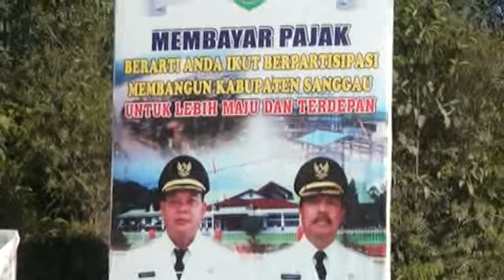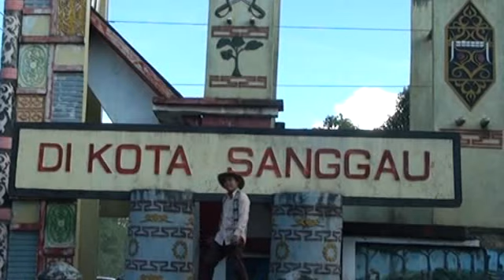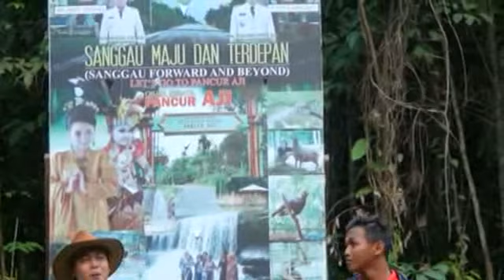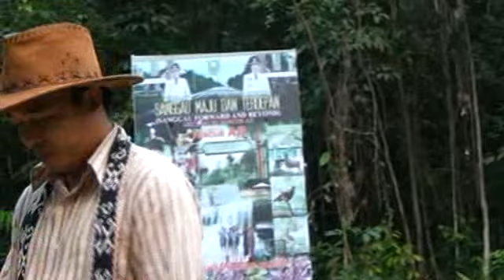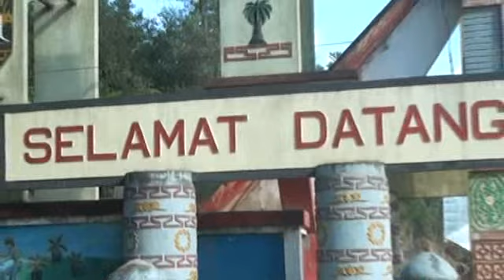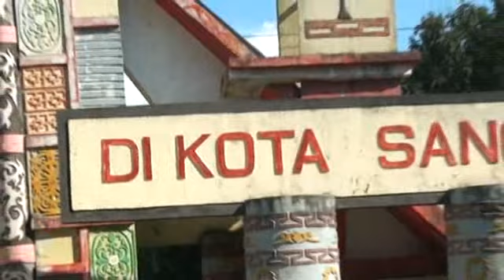LAGU KABUPATEN SANGGAU - Adi - Sanggau Maju dan Terdepan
Lagu Lagu Kreasi Anak Sanggau